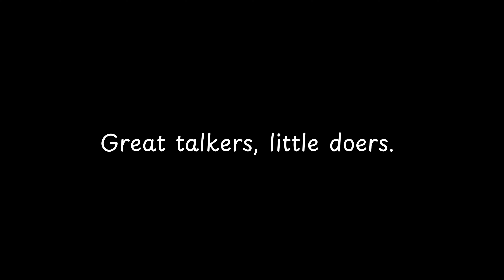Great talkers, little doers